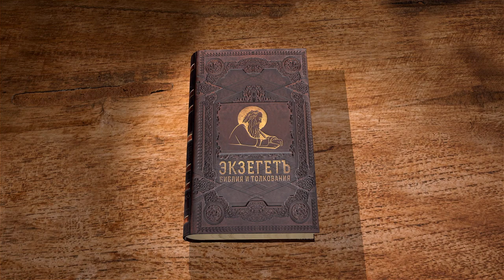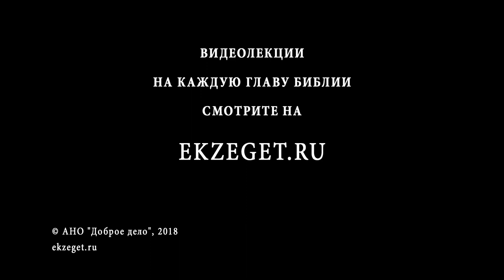Послание к Галатам. Глава 1. Андрей Десницкий. Новый Завет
Портал Экзегет начинает цикл лекций на послание апостола Павла к Галатам. Читает и комментирует профессор Андрей Десницкий.
Сегодня для библейского портала Экзегет мы начинаем читать Послание к Галатам, самое полемичное послание Нового Завета.
Конечно, у Павла много, где есть споры с самыми разными противниками, но именно в этом Послании он почти больше ничего и не говорит, кроме своих возражений. И с другой стороны, это Послание очень личное. То есть споры носят не только теоретический характер, но рассказывают о том, кто такой он. К кому обращено Послание? Мы, как ни странно, не очень хорошо себе это представляем. Если коринфяне, римляне или эфесяне — жители соответствующий городов, то галаты — это народ, это кельтское население Малой Азии. То, что сегодня называется Турцией, и центр Галатии — это, между прочим, город Анкера, который сегодня столица Турецкой республики, Анкара. Но мы не уверены, что в этот город было направлено Послание, потому что Павел посещал разные области: соседние, или Ликаонию, например. В общем, это внутренние области Малой Азии, сегодняшней Турции.